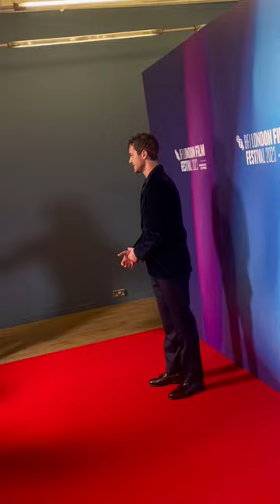Joseph Quinn joins Director Luna Carmoon and costar Saura Lightfoot Leon at “Hoard” movie premiere!